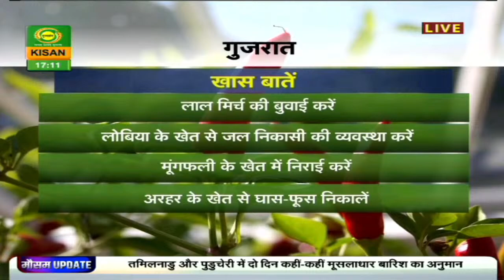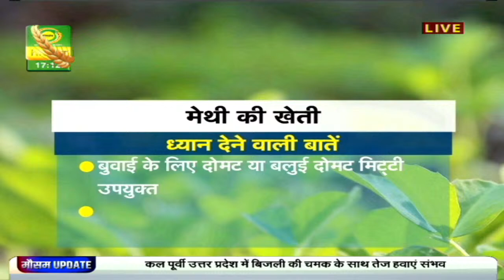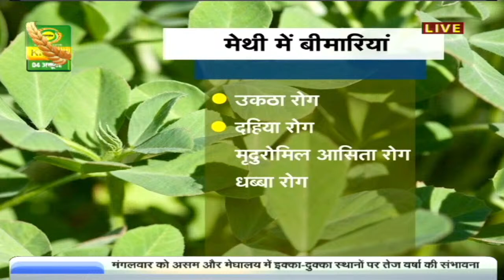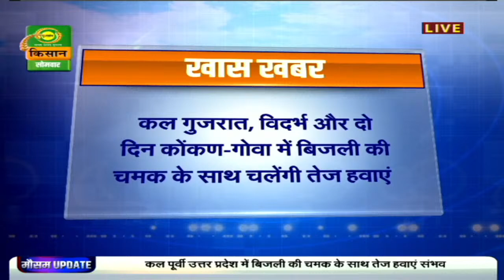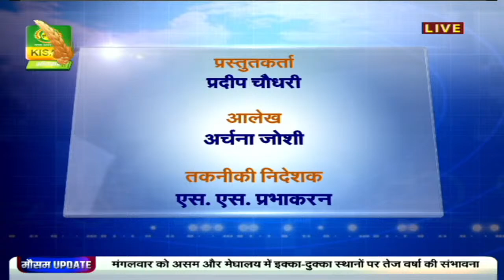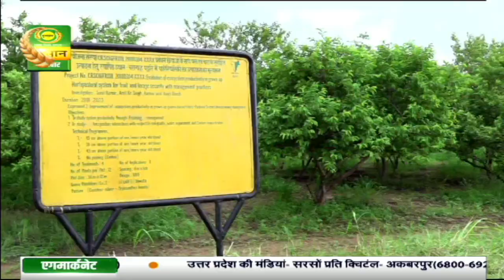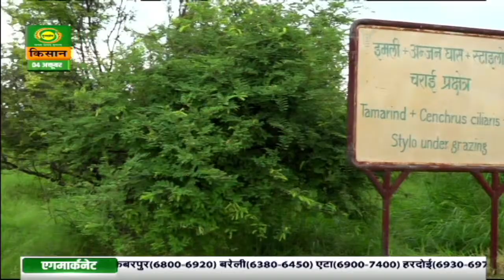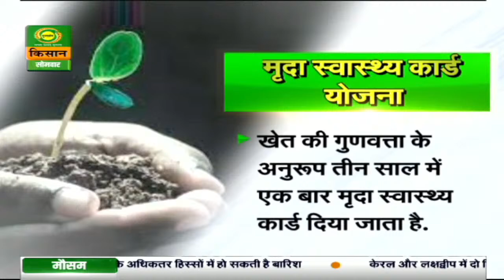मौसम खबर 04 oct : दक्षिण-पूर्वी अरब सागर में तेज़ हवाओं की संभावना | Mausam Khabar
देखिये 04 October . का मौसम। डीडी किसान के 'मौसम खबर' बुलेटिन में आपको देखने को मिलेगी मौसम की जानकारी जिसे देखने के बाद आप मौसम का पूर्वानुमान लगा सकते हैं |

-  मौसम दिल्ली
- मौसम पंजाब